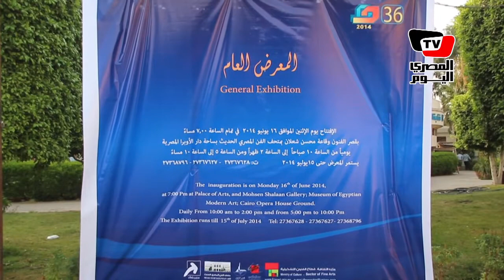قصر الفنون بالأوبرا يستضيف ٣٠٠ فنان في الدورة ال٣٦ للمعرض العام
تقرير: دينا الهواري، روبيل ملاك، أحمد حسين
مونتاج: محمد عادل